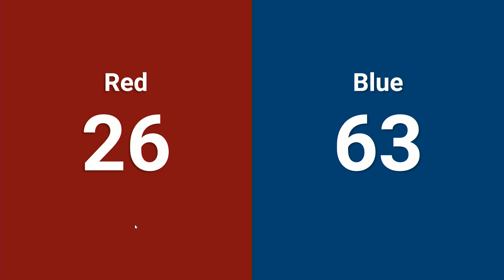Q22 2024 PNW District Glacier Peak Event